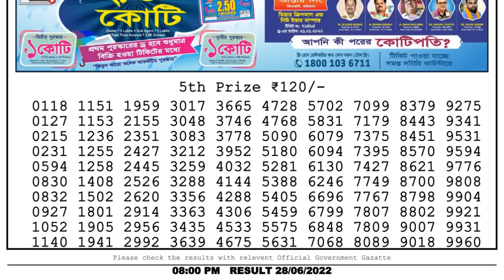🔴Dear Lottery Sambad Live 8pm today 28.06.22 Nagaland State Lottery Result